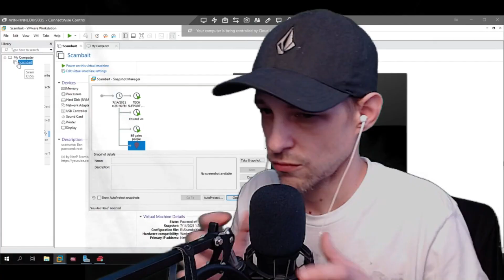PART TWO: 009 puts on a show with this scammer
Part 2 we talk about some Microsoft files.This was a great stream we did live on Twitch. I love the content so much I decided it had to be a 2 part show. Part 1 009 gets on the phone and makes a fool of this scammer and a lot of laughs were had. next week I will release the 2nd part.